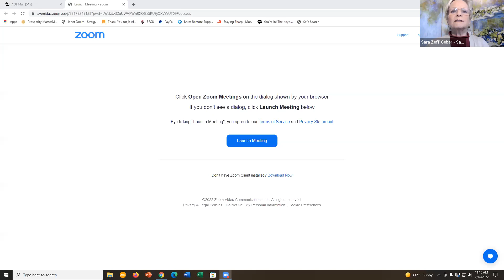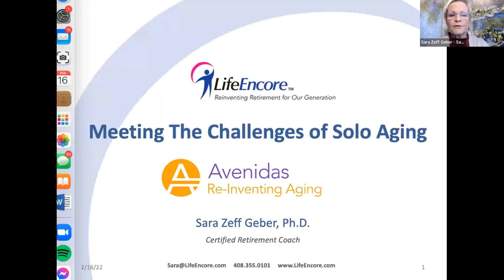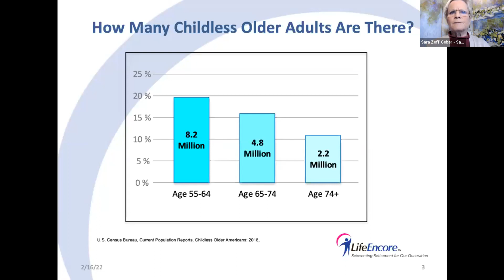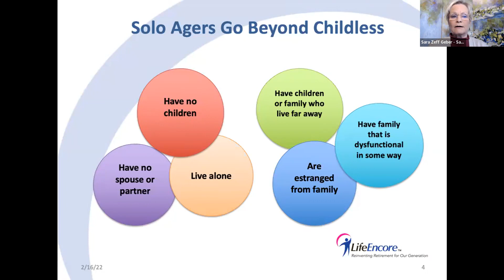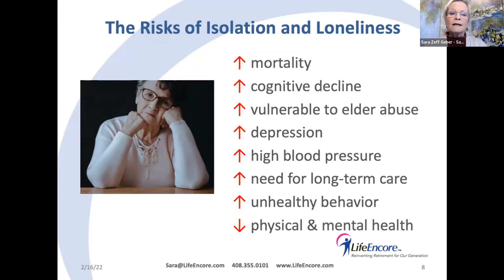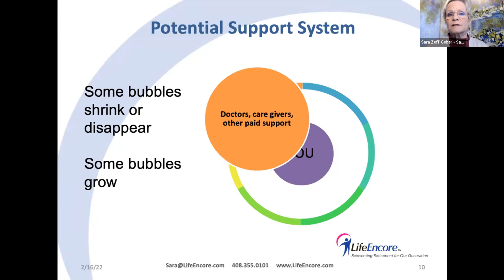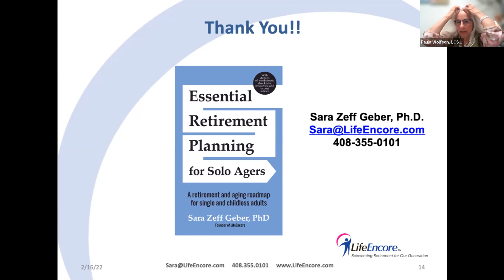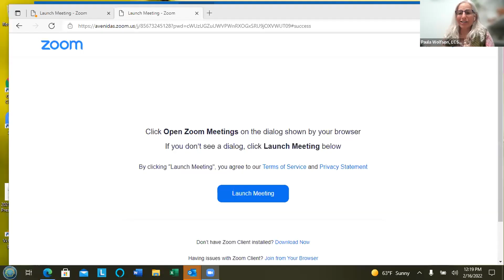Meeting the Challenges of Solo Aging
Presenter: Sara Zeff Geber, Ph.D., CRC
Author of Essential Retirement Planning for Solo Agers: A Retirement and Aging Roadmap for Single and Childless Adults (Mango Press, 2018)

This interactive presentation is based on Sara’s new book, Essential Retirement Planning for Solo Agers. Sara defines a Solo Ager as anyone, single or partnered, who does not have children or is aging alone for any reason.

The presentation focuses on:

* Identifying what matters to you most
* Finding resources in lieu of family to provide what you need as you age
* Considering how and where you wish to live
* Navigating your post-retirement life

Dr. Sara Zeff Geber, 2018 recipient of the “Influencers in Aging” designation by PBS’ Next Avenue, is an author, certified retirement coach, and professional speaker on retirement and aging. She has developed a niche specialty working with “Solo Agers,” people who have no children or who are aging alone.

The Aging Wisely Town Hall series explores aging transitions and resources with renowned experts. Aging isn’t always easy. Maybe you are having issues with medical care, insurance, nutrition, or finding resources in the community. Maybe you are caring for a loved one and you are not sure what to do. You are not alone. Avenidas is here to help by bringing in experts to address your questions and concerns.